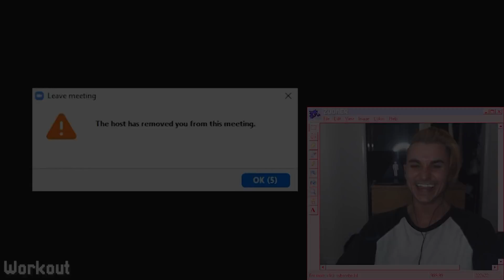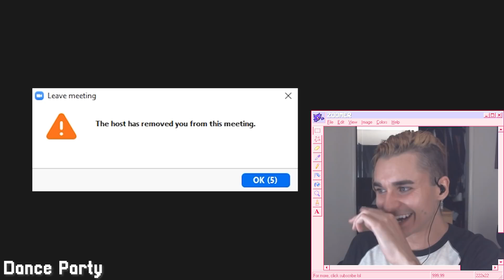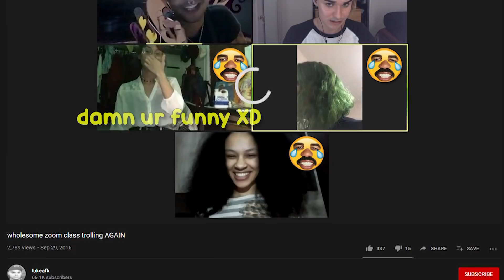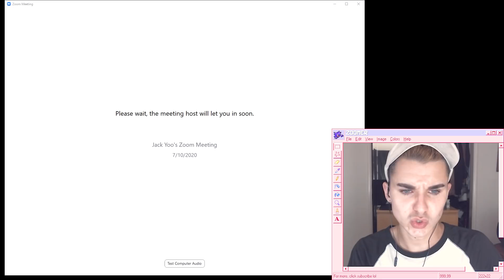wholesome zoom class trolling AGAIN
omg lol

check out